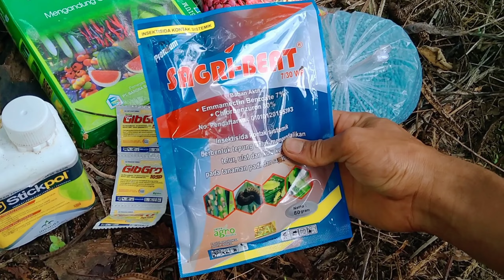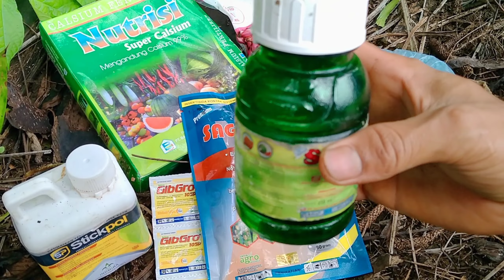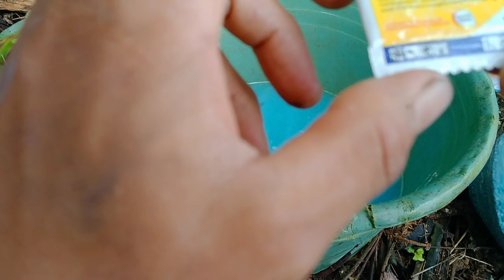CARA JITU MEMBUAT JAGUNG SUBUR DAN BERTUMBUH CEPAT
video ini di buat sebagai pembuktian dari rasa penasaran saya terhadap bahan-bahan yang saya gunakan di dalam video tersebut ternyata hasilnya memuaskan dan bisa di coba untuk para petani se Indonesia dengan cara seperti saya.

SILAHKAN BERIKAN KOMENTAR DAN SARAN YANG SANTUN...🙏🙏